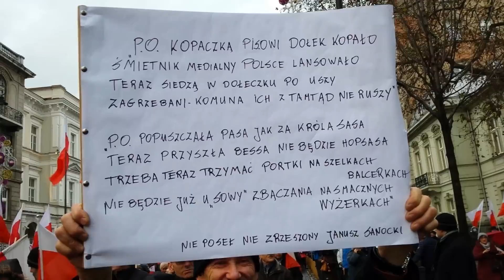V Marsz Wolności i Solidarności 13.XII.2015 r.Warszawa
Morze ludzi, morze Biało-Czerwone. W telewizorniach brednie opowiadają. Było co najmniej 100 tys. Narodu. Myślę, że został nakręcony materiał filmowy. Będziemy mieć niedługo Telewizję Narodową, to się pokaże jak było.